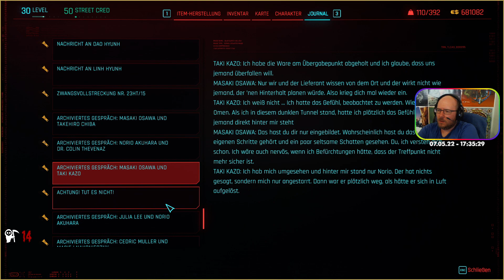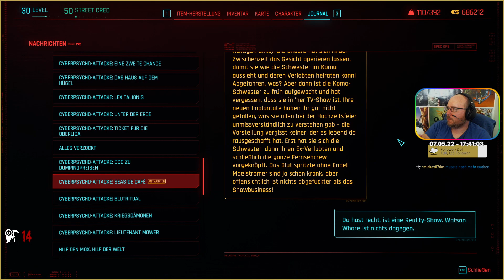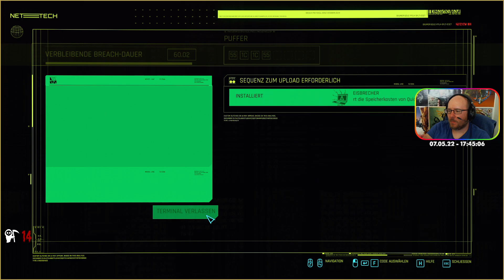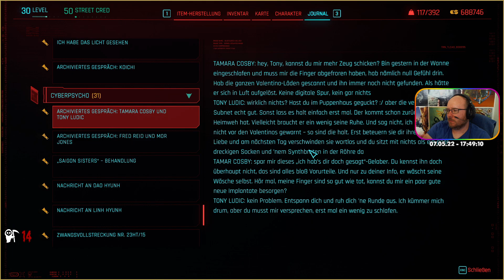Cyberpunk 2077 - Episode 51